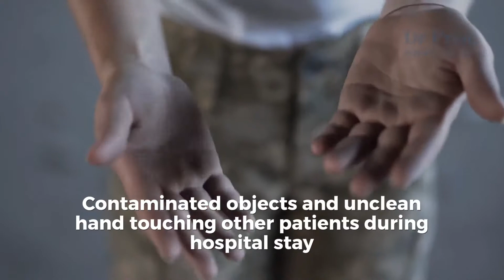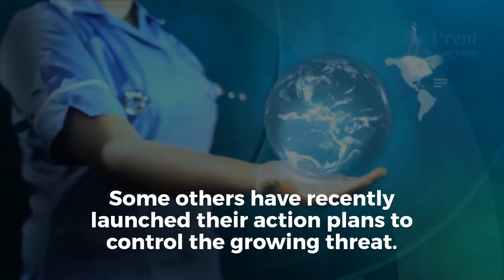Is AMR (Antimicrobial Resistance) a threat in Medical Tourism?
The rising incidence of medical travelers carrying AMR infections and associated complications during repatriation may cast a shadow on medical tourism. Taking this widespread misuse of antibiotics into account, hospitals should mandate AMR checkups for better patient outcomes.